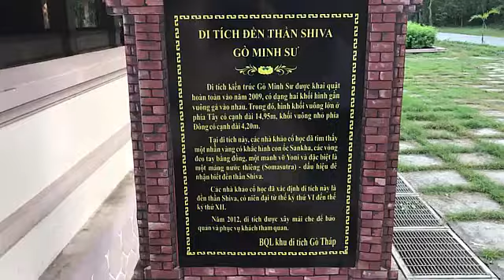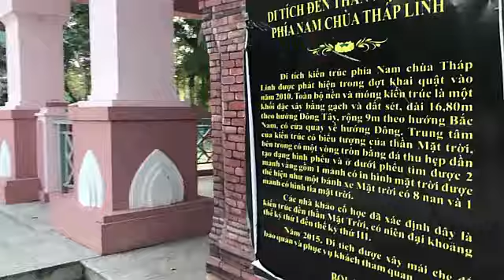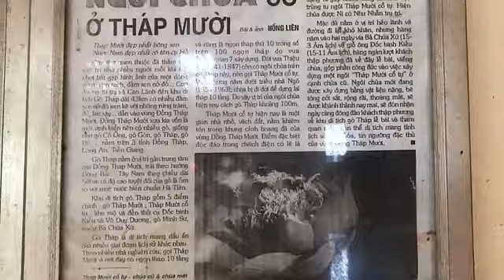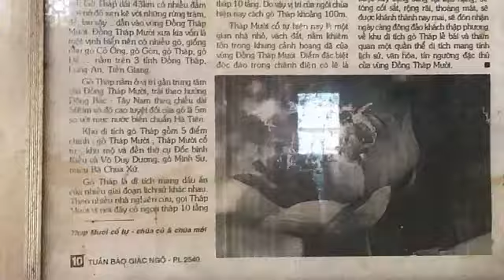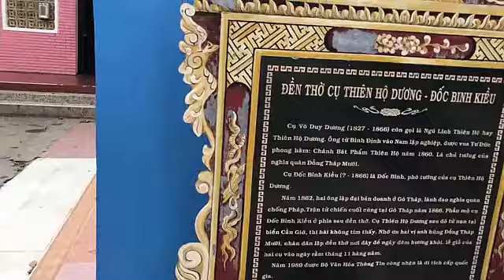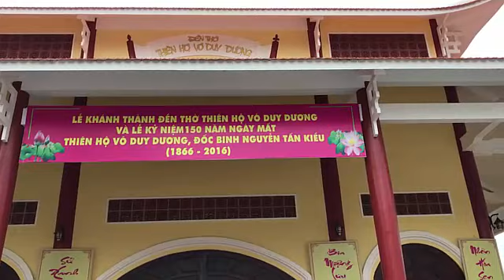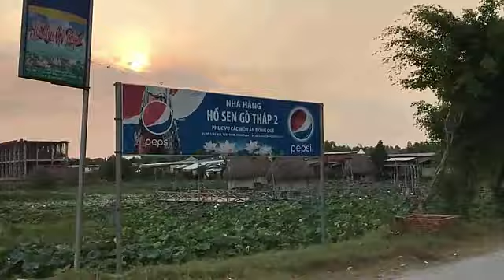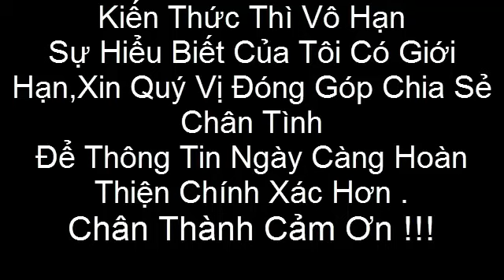Thuyết Minh : Khu Di Tích Gò Tháp Phần 2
Chùa Tháp Linh , khu khai Quật  Đền Shiva Và Đền Thần Mặt Trời ,Đền Thờ Cụ Thiên Hộ Dương Và Đốc Binh Kiều